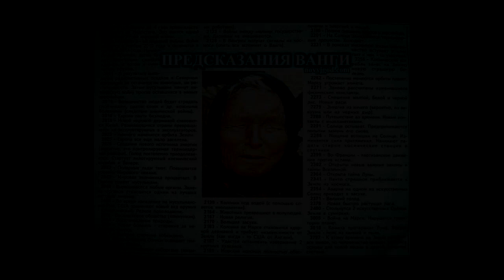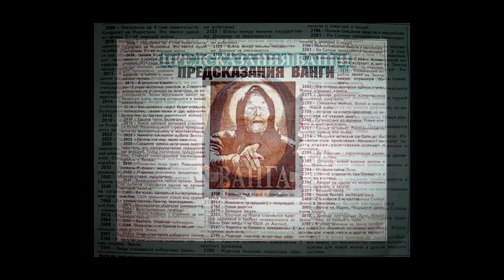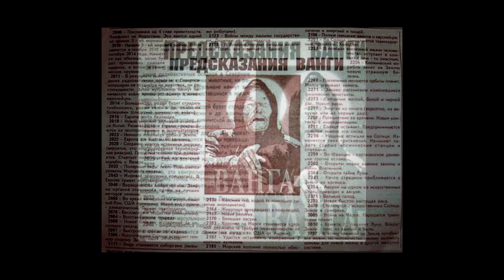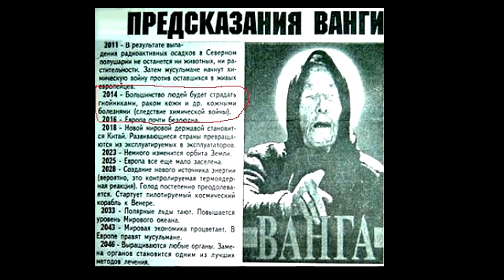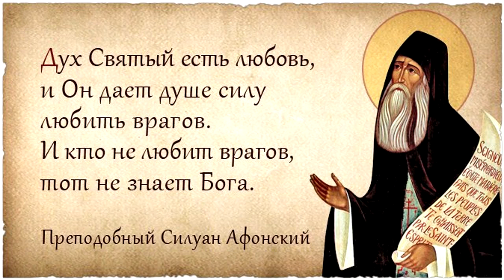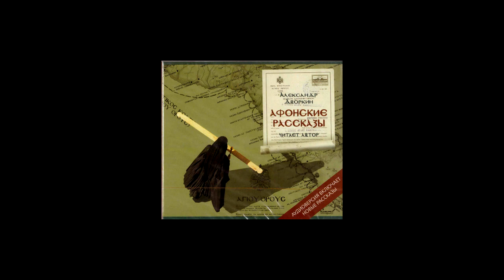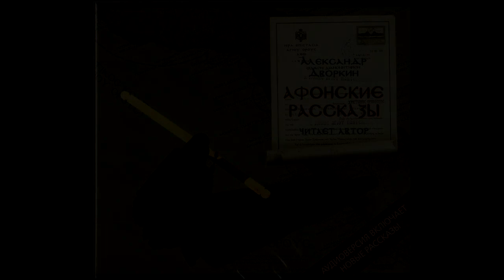Александр Дворкин. Афонские рассказы в исполнении автора.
Эта дивная автобиографическая книга известного общественного деятеля Александра Леонидовича Дворкина имеет какую-то приятную и чудесную особенность как будто бы погружать слушателя в ход событий, описываемых в повествовании.

Мы привыкли в нашей жизни к простым вещам, мы их не замечаем, совершенно не ощущаем их вкуса, не ощущаем радости, что они нам приносят, – нам всегда хочется чего-то более сложного, изысканно утонченного, которое быстро тоже  приедается, и так без конца. Но вот тот завтрак после нескольких недель жизни на Афоне как бы заново открыл красоту самых простых вещей, и надо сказать, что более вкусного завтрака у меня никогда в жизни не было.

...быть монахом очень просто; сложнее всего – стать монахом, решиться на это. С тех пор как он монах, каждый день для него – это праздник: весь груз житейских забот с него снят, он может спокойно размышлять о своей духовной жизни,  разговаривать с Богом, молиться Богу. Жизнь же в миру намного тяжелее: нужно думать о хлебе насущном, нужно кормить семью, а это постоянно отвлекает. Он сказал, что преклоняется перед подвигом тех христиан, которые живут в миру, и очень их уважает, потому что у него в этом смысле жизнь несравненно легче.

Выходили в пятницу утром и в субботу к вечеру добирались до места.
Там был Служебник по-чувашски, переписанный от руки, такая же рукописная Псалтырь, еще что-то…
Я представлял ее себе – чем она могла бы заниматься: куда-то ходить, как-то общаться со сверстниками, бегать на  дискотеки, или вот – сидеть долгие вечера, переписывать – для того, чтобы брат смог прочесть на родном языке. Причем переписано было всё шариковой ручкой, двумя цветами – красным и синим, очень ровным красивым, хотя и детским почерком.

Афонские рассказы (Аудиокнига).
Очерки об Афоне — Александр Дворкин.